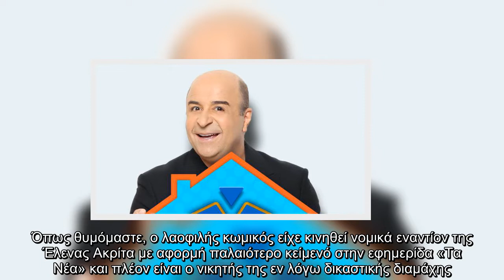Μάρκος Σεφερλής: Κέρδισε την αγωγή που έκανε στην Έλενα Ακρίτα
Μάρκος Σεφερλής Κέρδισε, αγωγή, έκανε, στην, Έλενα Ακρίτα